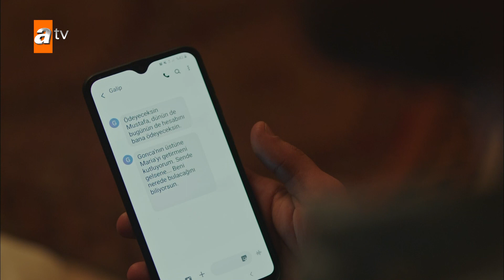Maria'nın aklı Gonca'nın anlattıklarında! Maria ile Mustafa 6. Bölüm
Kolombiya’dan Türkiye’ye gelen Maria ile Ürgüp’ün tanınmış ailesinin veliahtı Mustafa’nın aşk hikayesini konu alan dizi, bu aşk içinde üst seviyede bir gerilimi, imkansızlığı ve yaşadıkları büyük zorlukları anlatıyor.

Yapımını NTC Medya’nın, yapımcılığını Mehmet Yiğit Alp’in üstlendiği, “Maria ile Mustafa”nın başrollerini Hilmi Cem İntepe, Jessica May ve Tamer Levent paylaşırken, projede Ezgi Çelik, Haki Biçici, Haldun Boysan ve Hülya Gülşen gibi birbirinden başarılı birçok oyuncu rol alıyor.